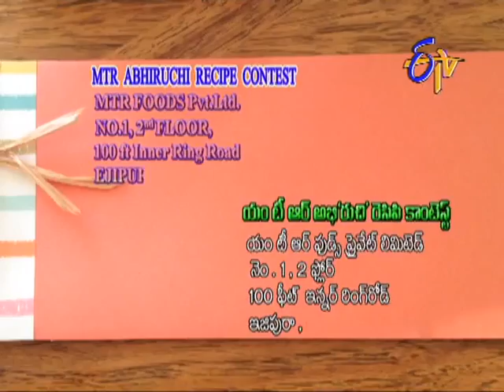Abhiruchi - అభిరుచి - 21st September 2014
Abhiruchi - 21st September 2014